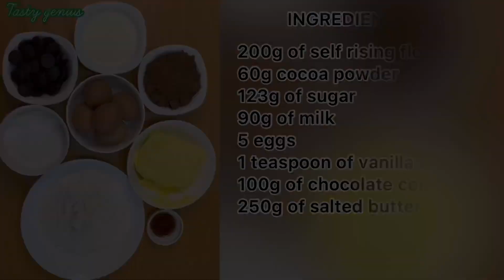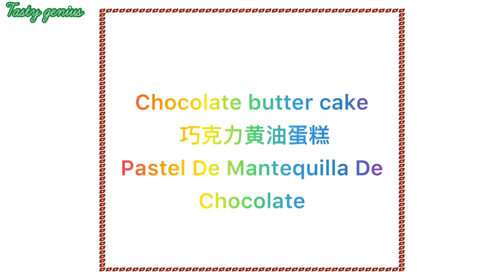Chocolate butter cake 巧克力黄油蛋糕 Pastel De Mantequilla De Chocolate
Make one of the quickest, easiest and extremely delicious chocolate butter cake. The cake has an incredible dark chocolate mixture with vanilla flavor. It is soft and extremely delicious. You will love it when you try.

Ingredients are listed in the video

CHINESE

制作最快、最简单、极其美味的巧克力黄油蛋糕之一。蛋糕有令人难以置信的黑巧克力混合物和香草味。它很软，非常好吃。当你尝试时，你会爱上它.

成分在视频中列出

享受。

喜欢并在各种在线平台上与朋友分享视频。发表评论或单击笑脸。请在 订阅并打开通知铃声以接收新视频的通知

谢谢你.

SPANISH

Haga uno de los pasteles de mantequilla de chocolate más rápidos, fáciles y extremadamente deliciosos. El bizcocho tiene una increíble mezcla de chocolate amargo con sabor a vainilla. Es suave y extremadamente delicioso. Te encantará cuando lo pruebes.

Los ingredientes se enumeran en el video

Disfrutar.

Gusta y comparte los videos con amigos en varias plataformas en línea.  Deja un comentario o haz clic en la carita sonriente.  y activa el tono de llamada de notificación para recibir notificaciones de nuevos videos.

Gracias.